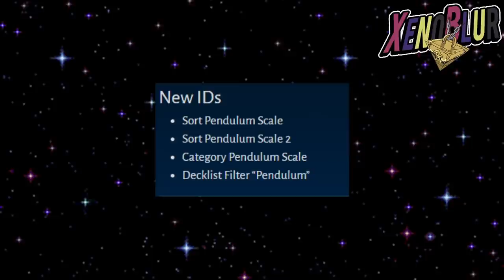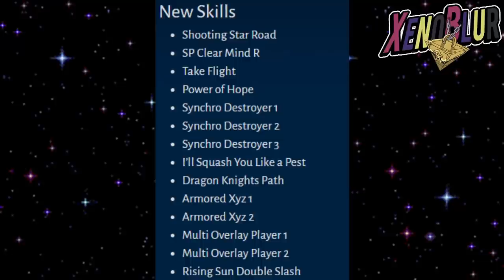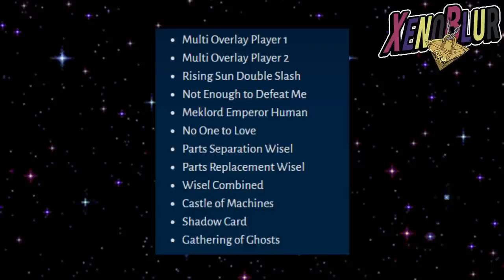ARC-V LLEGARA A DUEL LINKS con PENDULOS, ¿Llegara este Año? | Yu-Gi-Oh! Duel Links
Filtraciones de la version 5.7 del juego las cuales incluyen filtros para los pendulos y muchas habilidades de futuros personajes

0:00 Gracias por ver el video =D
0:17 Arc V
4:01 Habilidades